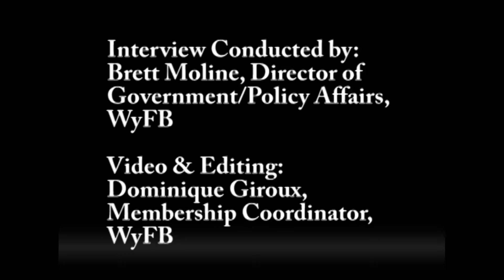WyFB Interviews Senator Gerry Geis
Federation